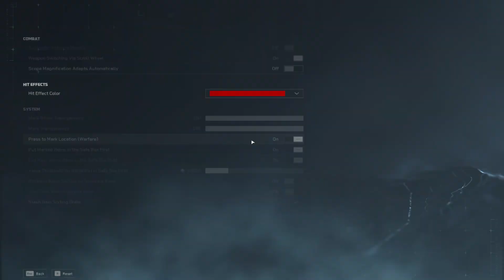Operations - Delta Force Garena PC Setting Ultra Graphics | RX 6600 8GB | RYZEN 5 5600G | 32GB RAM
Spec PC :
Ryzen 5 5600G
Asrock A520M HVS
Coolmoon Fan Casing WF1 Infinity Lens 5v 3Pin ARGB Pwm 12Cm white
VGA XFX AMD Radeon RX 6600 Speedster SWFT 210 CORE| 8GB GDDR6 | RDNA2
PNY DDR4 XLR8 RGB 32GB (2x16GB) 3200Mhz KIT - WHITE
1STPLAYER DK PREMIUM PS-600AX 600W 80+ Bronze Japanese Capacitor
Digital Alliance N30S V2 Gaming CPU Case - Tempered Glass Chassis
LG Monitor  ( Main Monitor )
Samsung Monitor ( Second Monitor )
Hardisk SSHD Firecuda 2TB
SSD 512GB Midasforce Superlightning

Gear :
Webcam CAMTECH 2K 4MP CT50 QHD 1440P With Auto Focus
Microphone FIFINE AMPLIGAME A8 CONDENSER USB MIC RGB LIGHT FOR GAMING LIVE STREAM
Keyboard Gamen Titan V
Logitech Wireless Headset G733 - Lilac
Mouse Cooler Master MM710
Mousepad Fantech
PS4 Pro

Internet : GGWP